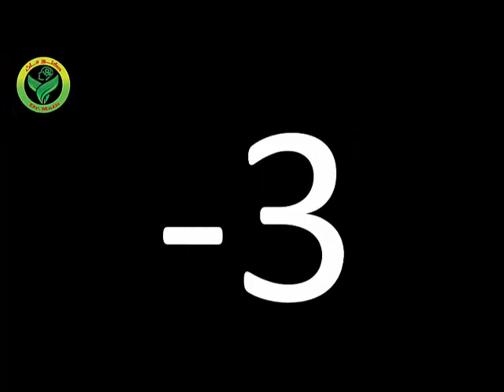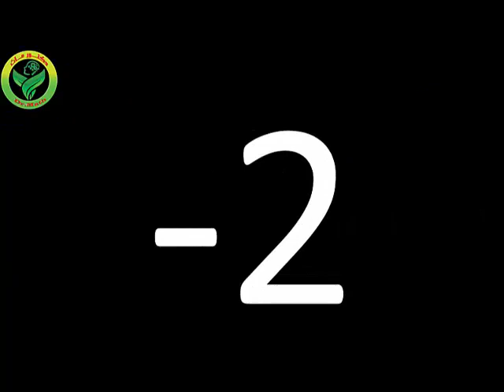تدريبات دكتور ماث في الحساب الذهني Abacus مسائل منفصلة انجليزي (4 ارقام / 70. من الثانية )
تدريب علي المسائل المنفصلة برنامج Dr.Math دكتور ماث في الحساب الذهني Abacus
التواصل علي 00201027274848